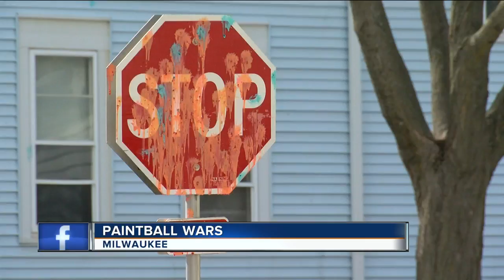Police investigate Milwaukee paintball wars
Milwaukee Police are investigating another paintball gun incident.